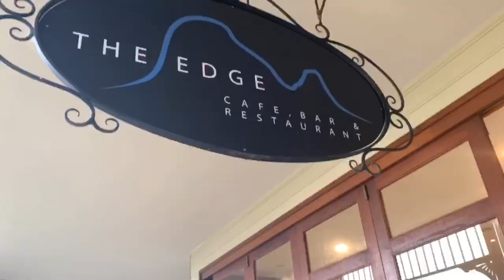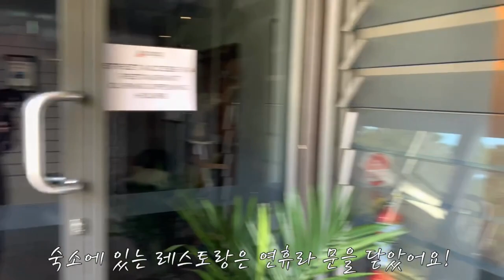2편 호주여행 몽트빌 썬샤인코스트 여행 브이로그 호주브이로그 vlog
오늘도 감사해요 :)

The edge cafe montville

Address: 127 Main St, Montville QLD 4560